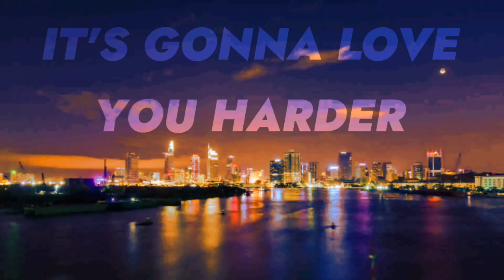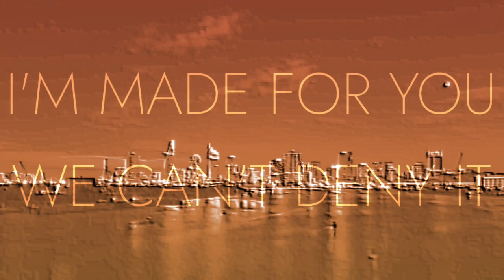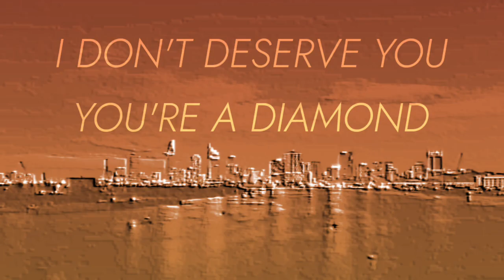MÅNESKIN - HONEY(ARE YOU COMING?) FANMADE LYRIC VIDEO